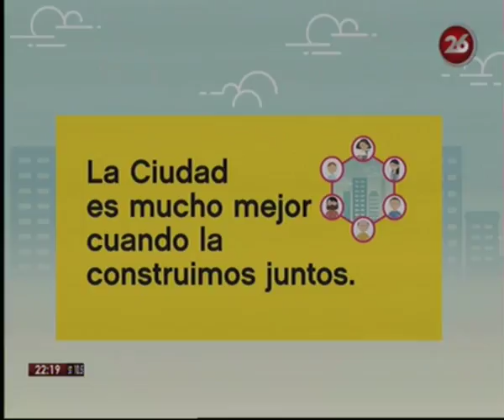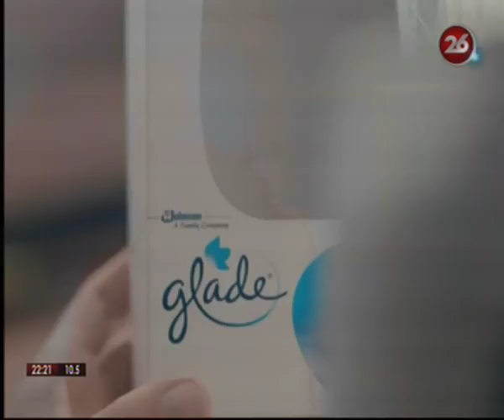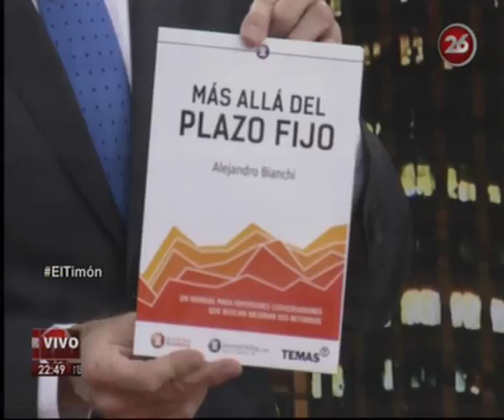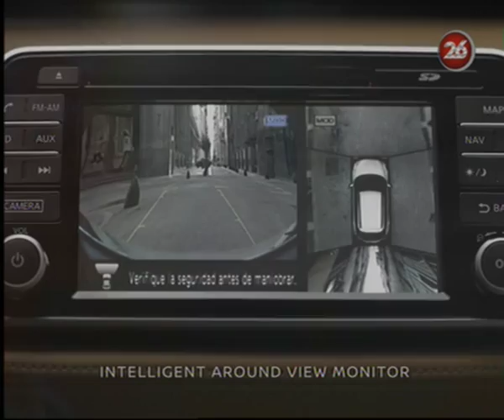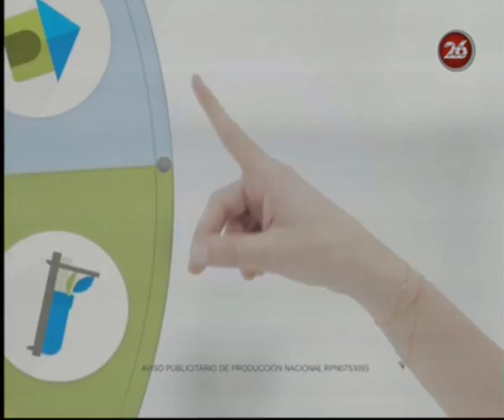Canal 26 -El Timón - Programa 18 de Julio